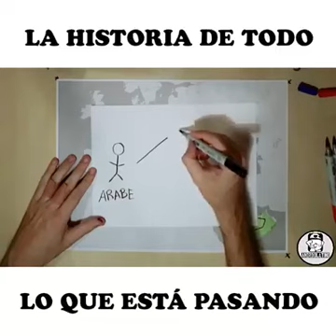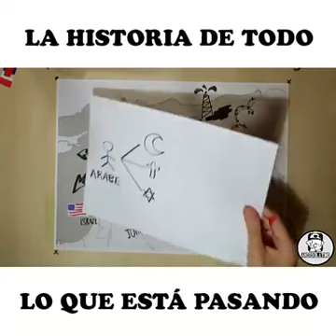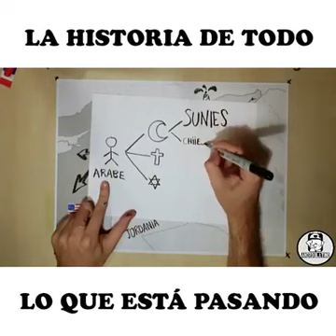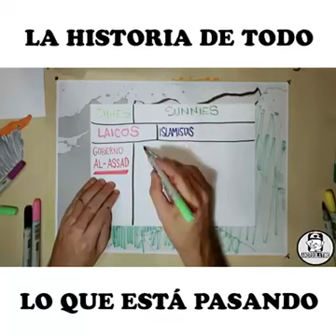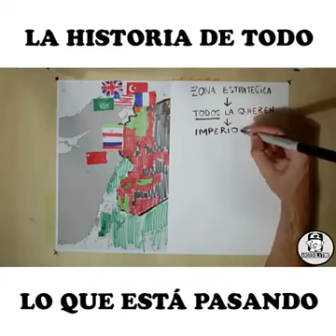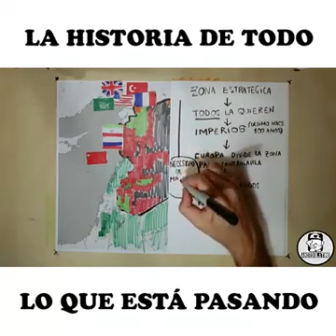La historia de todo lo que está pasando en Siria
Una gran explicación de la guerra en Siria, cada vez más muertes de inocentes en una lucha sin fin